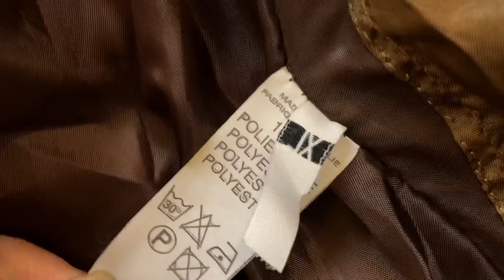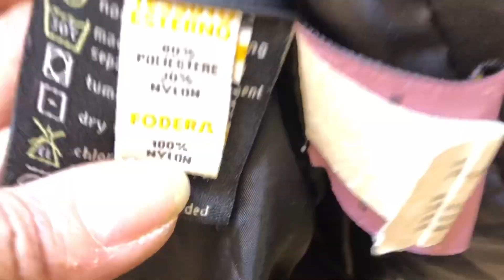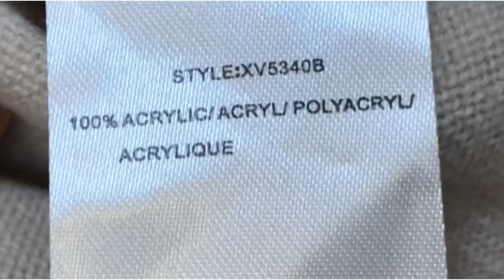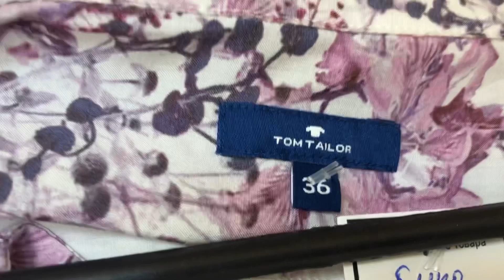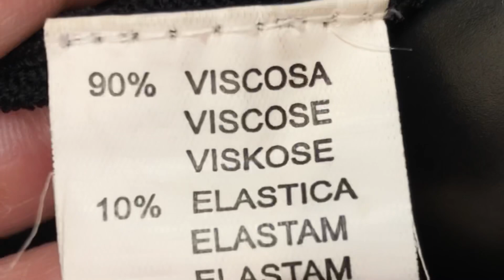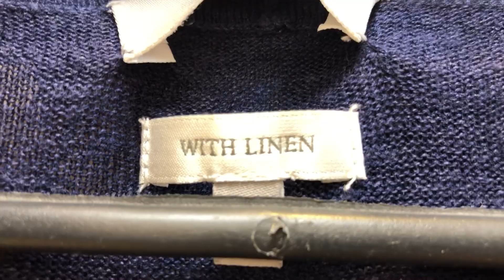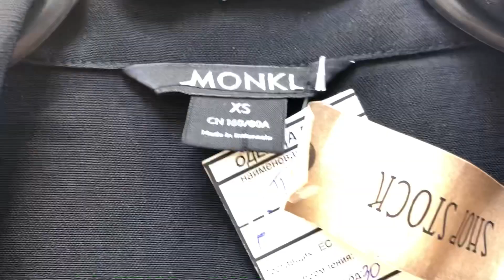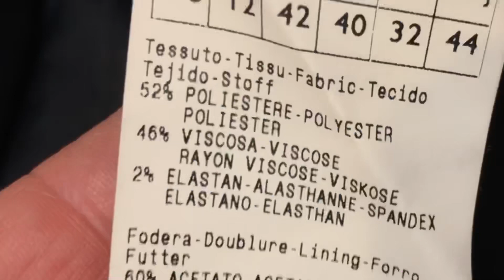Финальная распродажа|| скидка 90%|| примерка вещей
Привет, друзья! Сначала хочу поблагодарить за внимание ко мне и к моему блогу!

На этих канал пока пусто,
если честно ещё не разбиралась как там все работает
Если ютуб все же отключат, то видио на Яндекс Дзен появится на следующий недели 16 марта

размер обуви 36

Адреса магазинов в Саратове

Секонд хэнд «Одежда мира»
проспект Энтузиастов,  26

Секонд хенд «Одежда мира»
улица Советская 64/70